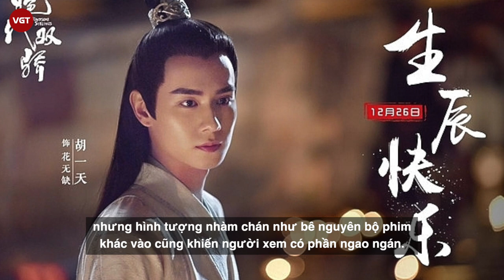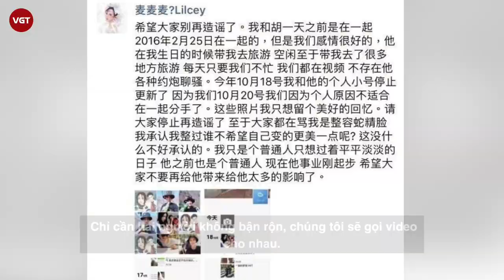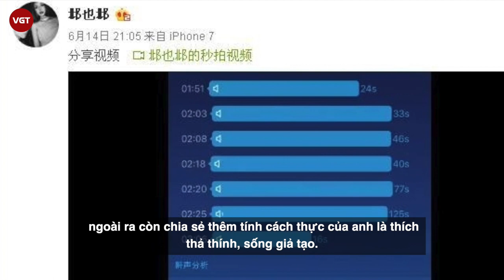Hồ Nhất Thiên - “Giang Thần” suýt bị tẩy chay vì scandal tình ái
Hồ Nhất Thiên - một cái tên có lẽ đã không còn xa lạ với mọt phim Hoa Ngữ. Chàng diễn viên trẻ tuổi này đã từng được ca tụng bằng những biệt danh như "nam thần thanh xuân", "hotboy học đường" hay những cách gọi khác tương tự như vậy. Nhờ vai diễn thiên tài học đường Giang Thần trong bộ phim “Gửi Thời Thanh Xuân Ngây Thơ Tươi Đẹp”, nam diễn viên trở thành hình mẫu bạn trai lý tưởng của các cô gái. Vai diễn này giống như được "đo ni đóng giày" cho Hồ Nhất Thiên - một vai diễn vừa đủ để nam diễn viên không lộ quá nhiều nhược điểm về mặt diễn xuất.